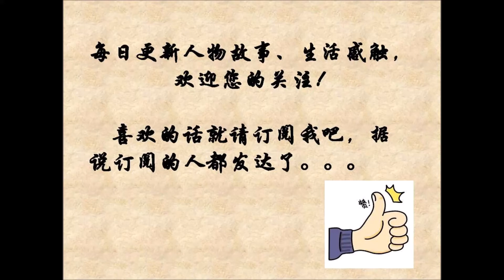这哥们运气太差了，看一次笑一次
原创视频，文字部分内容转自网络，如有侵权，请联系删除，谢谢。